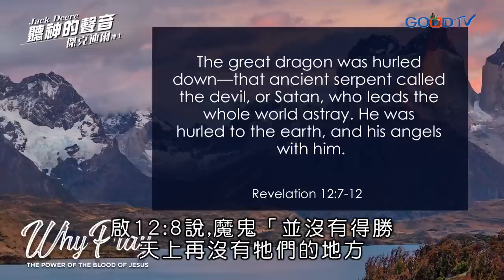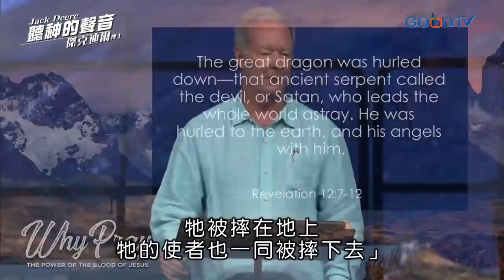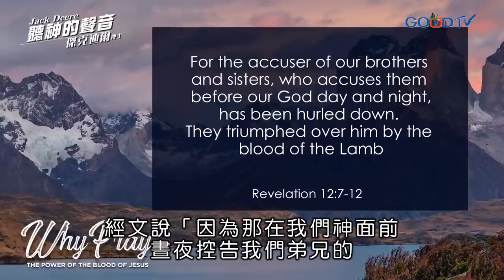【聽神的聲音】禱告的重要 │ 傑克迪爾 Jack Deere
約翰在啟示錄預言，到末世魔鬼會讓全世界喝醉了淫亂的酒，目的除了破壞婚姻家庭，還要讓人因為羞愧不再禱告。傑克迪爾博士表示，神就是藉聖徒的禱告治理世界，所以魔鬼會千方百計阻止人禱告。